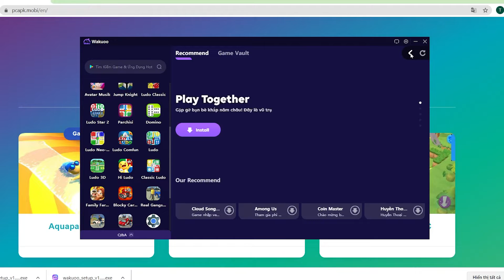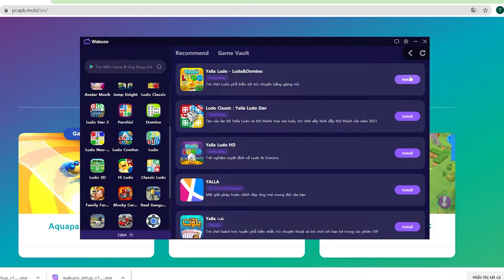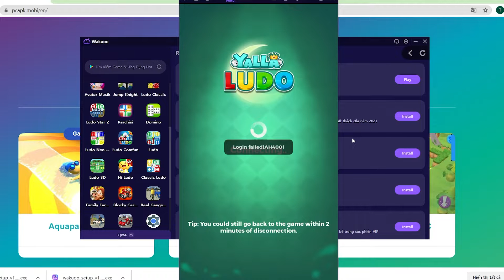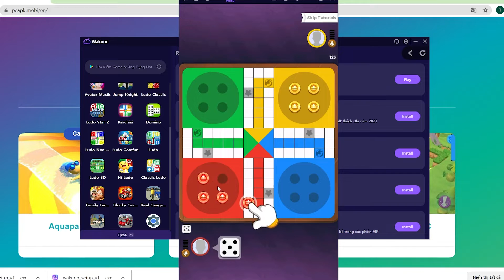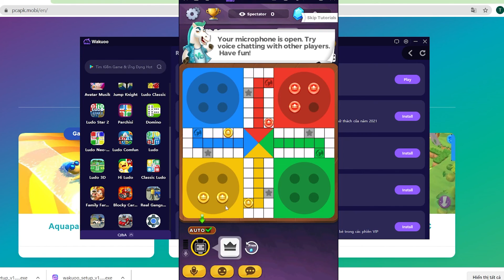Yalla Ludo PC - Cách sử dụng trên Máy tính/ Laptop yếu mượt mà 2024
Link tải nè 😘 💘 link tải giả lập mới 2022 💘 link tải giả lập mới 2022 Yalla Ludo cho PC Với phần mềm giả lập, bạn có thể chơi trên laptop/ PC windows dễ dàng

0:00 giới thiệu Yalla Ludo
00:15 Tải giả lập cho Yalla Ludo
01:25 cài đặt giả lập
1:45 mở giả lập
1:48 tìm kiếm Yalla Ludo
02:41 tải Yalla Ludo PC
03:44 mở và bắt đầu chơi Yalla Ludo